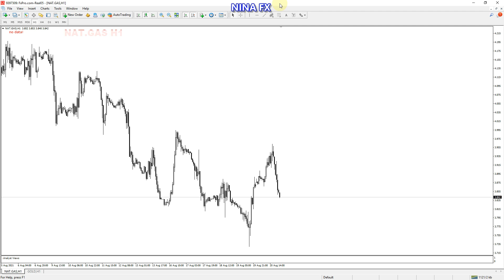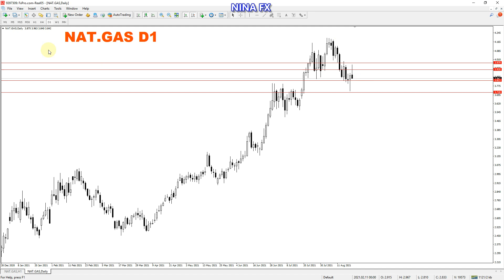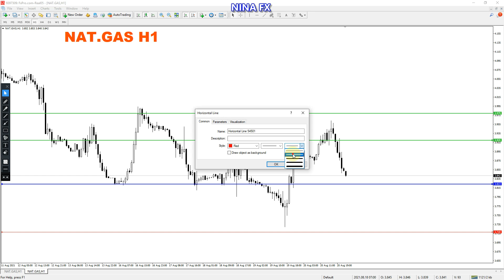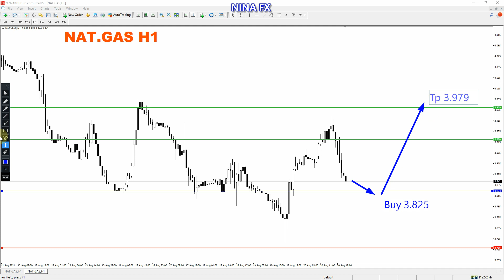Natural Gas Analysis for Monday August 23, 2021 by Nina Fx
Buy Entry 3.825.00 Tp 3.979